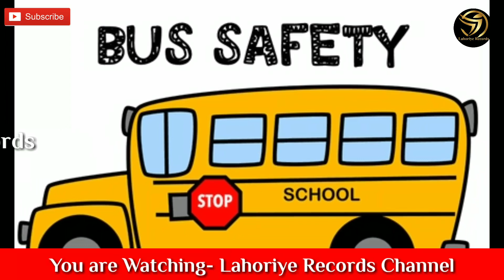School Bus ਹਮੇਸ਼ਾਂ ਪੀਲੀ (Yellow) ਹੀ ਕਿਉਂ ਹੁੰਦੀ ਹੈ? ਜਾਣੋ ਕਾਰਨ ! Watch Video | Lahoriye Records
Topic:- School Bus ਹਮੇਸ਼ਾਂ ਪੀਲੀ (Yellow) ਹੀ ਕਿਉਂ ਹੁੰਦੀ ਹੈ? ਜਾਣੋ ਕਾਰਨ ! Watch Video | Lahoriye Records